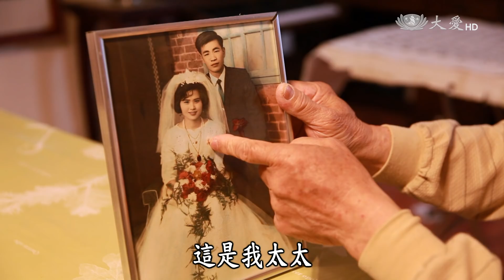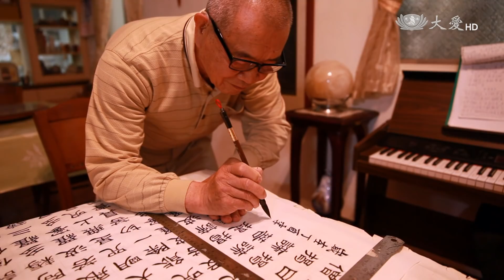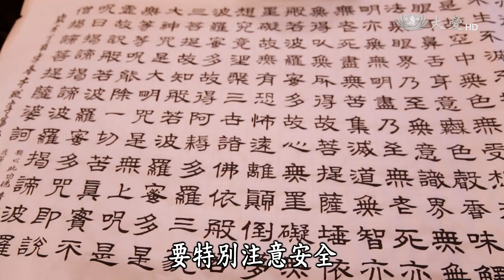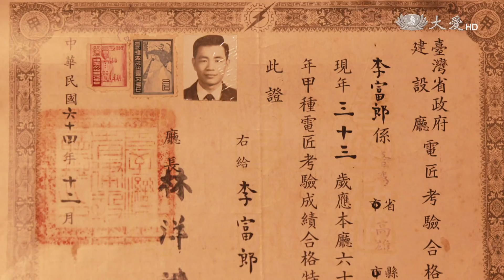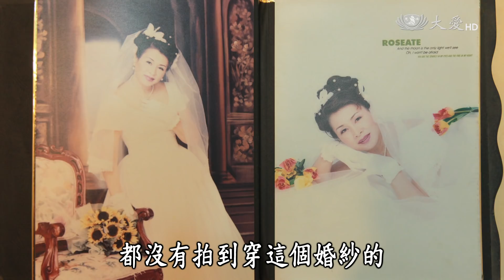【草根菩提】20170531 - 陪你到最後＆我的決定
《陪你到最後》
李富郎退休後做志工，跟著醫生去關懷生病的慈濟志工，也會陪伴對方到臨終，甚至幫忙完成心願。對他來說，臨終陪伴是一種緣分，也是一份祝福。

《我的決定》
過去，陳却被命運牽著走。四十歲，先生肝癌離開；接著，兒子也往生。她沉迷打麻將，過得茫茫迷迷，直到有天夜晚，打完麻將走在回家路上，她突然發現，為何自己這麼晚還在路上走呢？她想要改變，不能再這樣過日子了，當她下定決心改變的時候，命運也不一樣了。

大愛一臺首播：週一～週三 07:30　重播：週一～週三 11:30／18:00　週二～週四 02:30
大愛二臺首播：週一～週三 11:00　重播：週一～週三 15:00　週二～週四 04:35